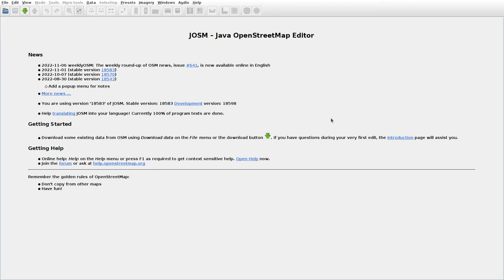JOSMrec1326 2022 11 17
Lithuania. Jautmalkiai, Pleikiai, Šapnagiai. Tracing buildings (mainly) in JOSM for openstreetmap.